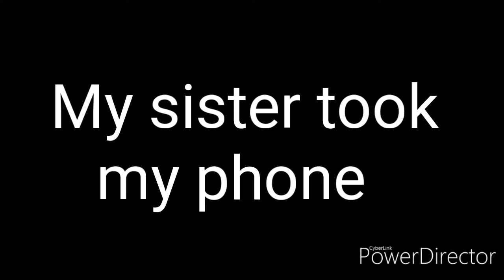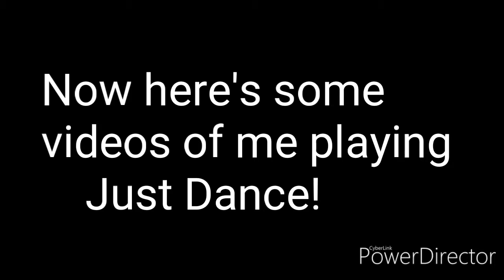Rare videos of me